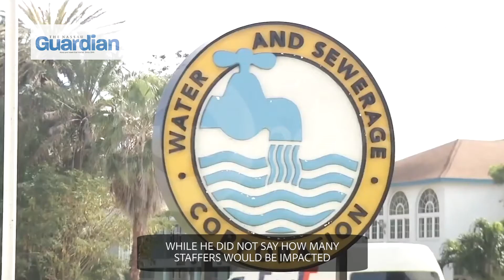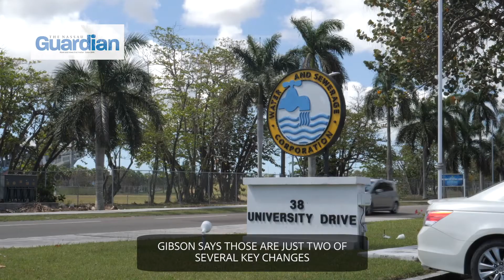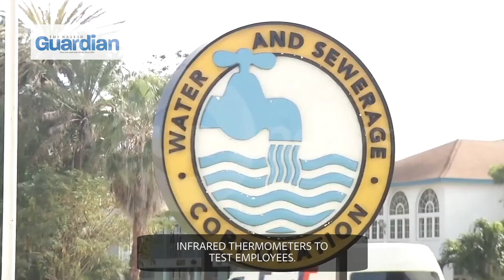WSC Staff to Be Recalled from Vacation For COVID-19 Response | March 16, 2020